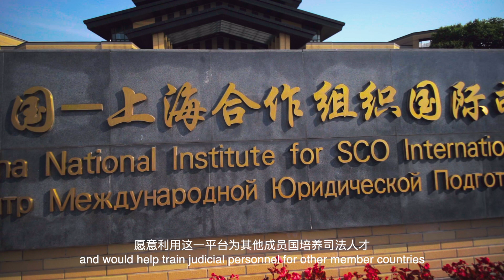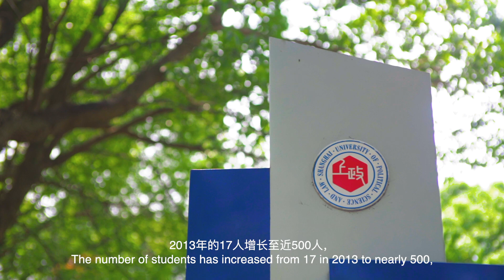Shanghai University of political science and law